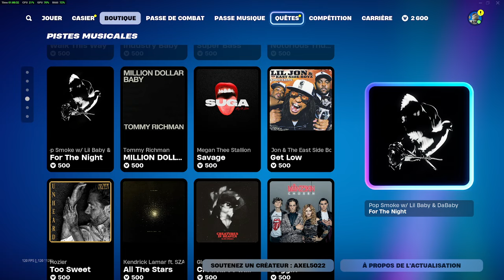BOUTIQUE FORTNITE D’AUJOURD’HUI (12 novembre 2024)(Boutique du jour)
Bienvenue sur Axel off ! 🎬 Je rédige et raconte des histoires fascinantes du monde entier, y compris des résumés de films, des moments inoubliables, des événements uniques et plus. 🐾✨ J’aime créer du contenu qui vous fait sentir bien, vous divertir ou vous montrer quelque chose de nouveau. Permettez-moi de vous accompagner pendant vos moments libres avec des tas de moments amusants et passionnants! 😁❤️

Avertissement : Si vous êtes le propriétaire ou le représentant d’un matériel utilisé dans mes vidéos et que vous avez des questions concernant les droits d’auteur, veuillez me contacter à
Tout le contenu est utilisé dans l’intention de communiquer un message clair et éducatif, dans les conditions d’utilisation légitime. 🙏 Merci pour votre compréhension.